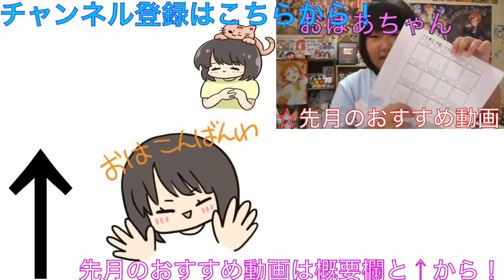【コラボ】ギャルに悩み相談してみた結果…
みんなの１クリックが私を笑顔にする。

お手紙・プレゼントなどはこちらに送ってください↓
〒150-0002
東京都渋谷区渋谷2-1-12
東京セントラル宮益坂上 3
みっきーチャンネル宛

★みっきーのSNS★